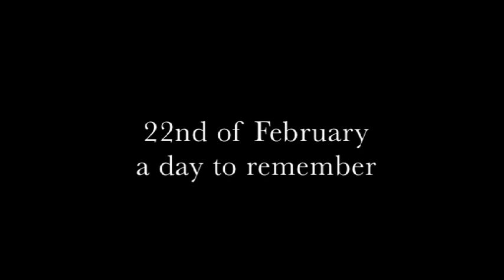Who is this man?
The hero, the educator, the man of peace, Lord Robert Baden-Powell, Founder of Scouting in 1907 and Chief Scout of the world was above everything an 'admirable mad-man'.